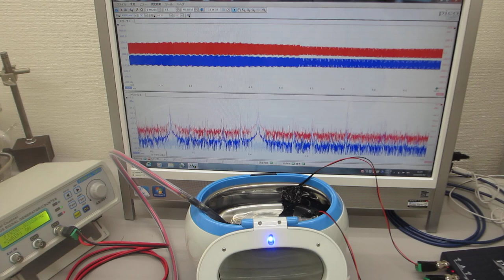超音波洗浄器（42kHz）とメガヘルツの超音波発振プローブによる、超音波実験